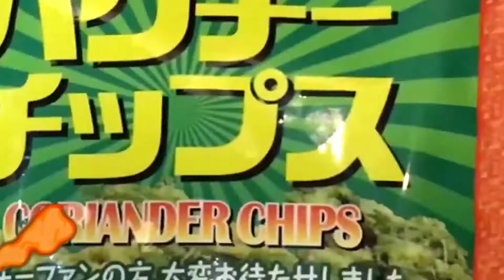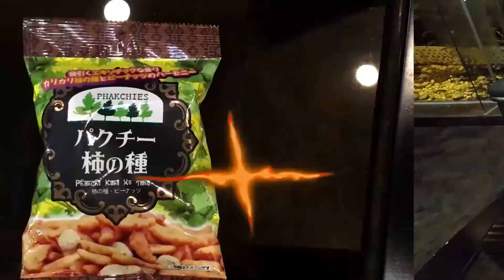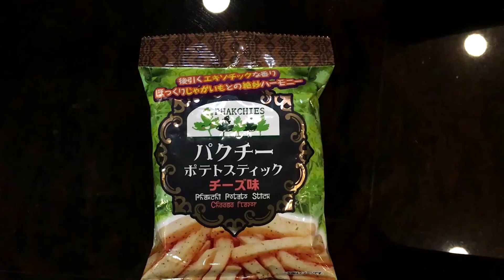【伏點挑戰⚠️】芫荽控必睇！試吃香港有售日本芫荽零食🤮 feat. Rachel Sheep | Popcon Factory"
今次Rachel話請我食好西!點知原來係食我唔會食既芫荽零食, 我以挑戰既心態去試,唔知會唔會有意外收穫?!

Concon :)